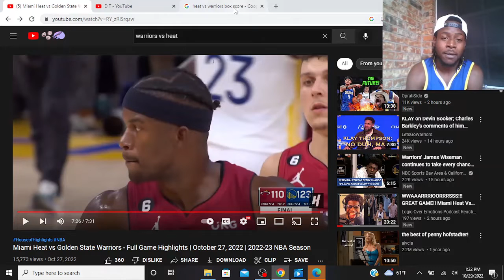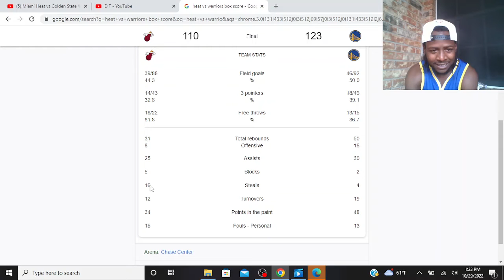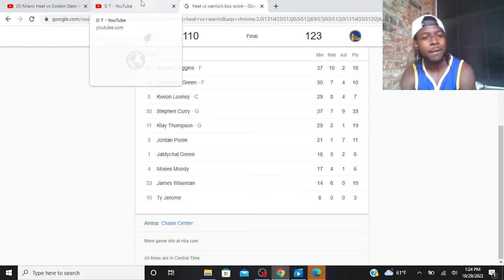Warriors Vs Heat Reaction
Coach DT Reacts to Steph and The Dubs Taking on Jimmy Buckets and the Heat